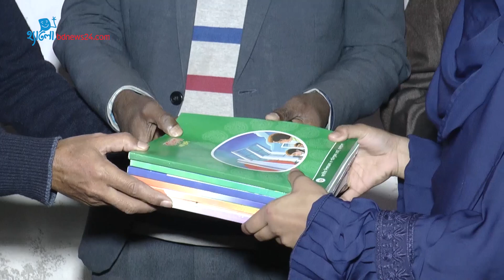সিরাজগঞ্জে বই উৎসব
সারা দেশের মতো সিরাজগঞ্জেও উৎসব করে শিক্ষার্থীদের হাতে নতুন বই তুলে দেওয়া হয়েছে।